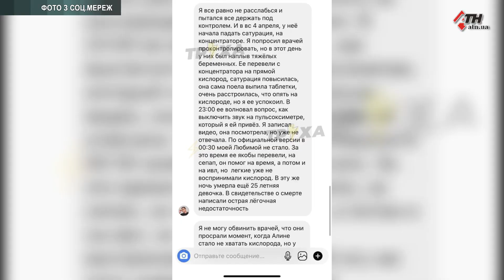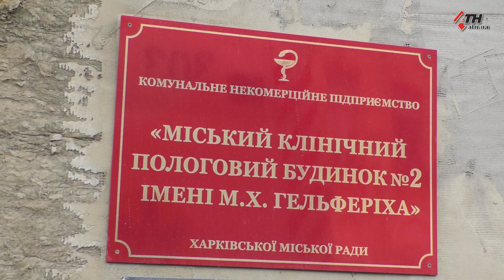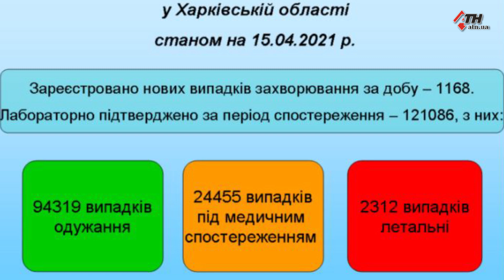В харьковском роддоме умерли две роженицы с COVID-19: детали трагедии - 15.04.2021